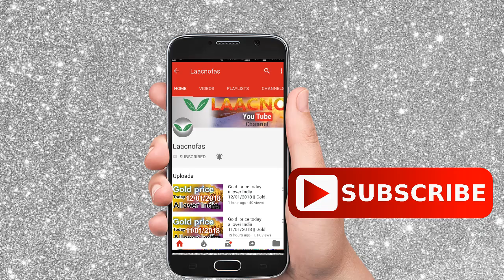Silver price today in India, chennai, mumbai, delhi, hyderabad, kerala, kolkata|| buy silver